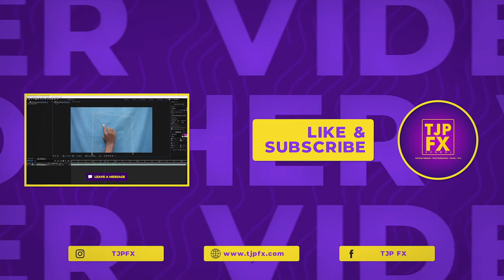3D animation Logo SCDP By TJP FX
3D Motion graphic Logo